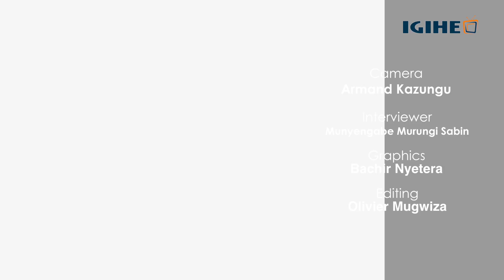UMUTONI Charlotte for Miss Rwanda 2018